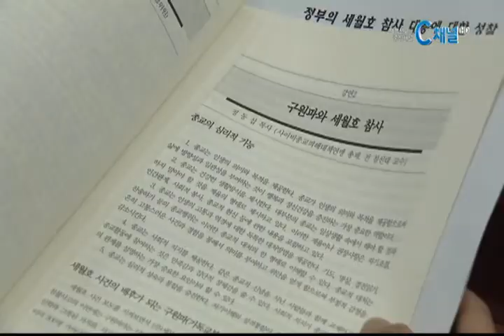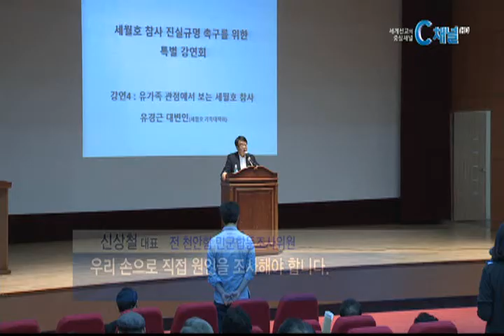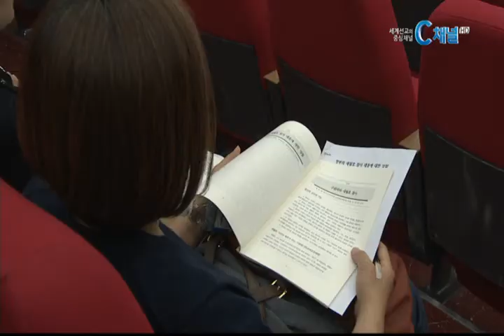[C채널뉴스] "세월호 사고 진실규명에 동참해주세요"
여러분 안녕하십니까? C채널 뉴스입니다. 대한예수교장로회 통합 총회사회봉사부가 세월호 참사 관련 특별 강연회를 개최했습니다. // 정부에 진실규명을 촉구하기 위해 마련된 이번 강연회에서는 다각도에서 세월호 참사 대책과정을 집중 조명했습니다. 최은원 기자의 보돕니다.

대한예수교장로회 통합총회 사회봉사부는 이번 사고와 관련해 사건의 원인과 문제점 그리고 사건이 가져올 파장 등 다각적이고 종합적인 대책이 마련돼야 한다고 주장했습니다.

이를위해 이단종교피해자단체와 해양 전문가, 유족대표 등이 연사로 참여해 세월호 사건과 관련해언론과 대중에 드러나지 않은 실태를 고발했습니다.

사이비종교피해대책연맹 총재 정동섭 목사는 종교적 관점에서 세월호 사건을 분석하며"유병언이라는 한사람의 잘못된 신학과 그릇된 가치관이 오대양 사건과 한강 유람선 충돌사건에 이어 300명의 희생자를 부른 참극을 빚어냈다"고 강도 높게 비판했습니다.

정 목사는 "구원파와 같이 많은 사람들에게 피해를 주는 사이비종교를 국가가 사회 암적인 존재로 규정하고 이를 규제할 수 있는 특별법을 제정해야 한다"고 정부에 촉구했습니다.

정동섭 목사 / 사이비종교피해대책연맹 총재

해양 조선 전문가로 알려진 전 천안함 민군합동조사위원 신상철 대표는 "지금은 세월호 인양을 논의하기 보다는, 국민들이 세월호 증거보존을 신청해 사고에 이르게 된 전 과정을 사실 그대로 규명하는 것이 중요하다"고 조언했습니다.

신상철 대표 / 전 천안함 민군합동조사위원

이번 사고로 딸을 잃은 유경근 씨는 자신의 아픈 심경을 밝혔습니다. 유씨는 "유가족을 동정하고 희생자를 추모하는 것으로 세월호 사고를 그냥 지나쳐서는 안된다"며 "한국교회가 세월호 사고 진실규명을 위해 적극적으로 함께해주길" 요청했습니다.

유경근 대변인 / 세월호가족대책위

차디찬 바닷물에 소중한 아이를 잃어야 했던 한 아버지의 통한의 간청은 세월호 사고가 희생자 가족과 사고 관련자만의 문제가 아닌, 전 국민이 모두의 비극으로 여겨야 한다는 강력한 메시지로 다가옵니다. 씨채널뉴스 최은원입니다.